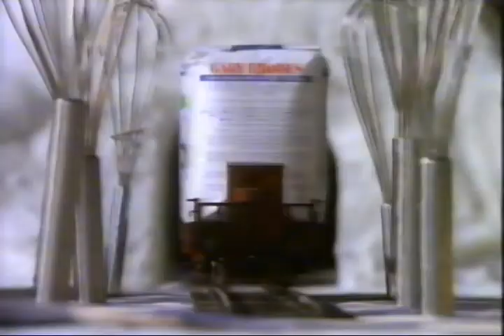Tate & Lyle Sugar 'Gary Rhodes' TV Advert - 1995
RIP Gary Rhodes.